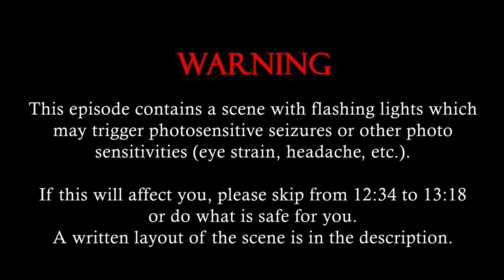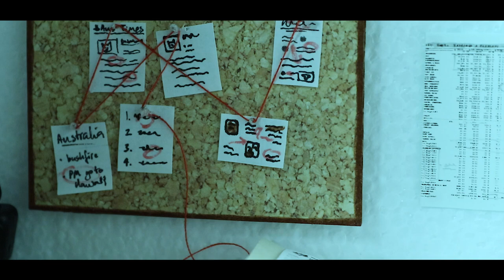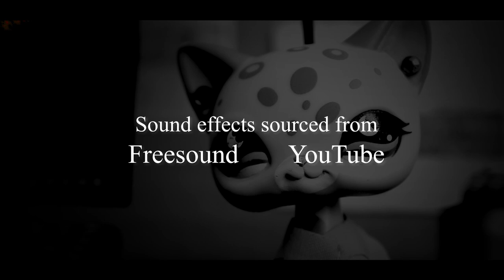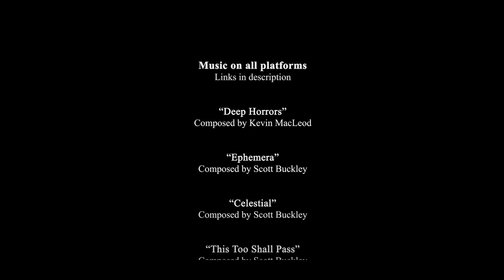LPS: Mystery of the Masked Killer PART 1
❗ WARNING ❗

This episode contains a scene with flashing lights which may trigger photosensitive seizures or other photo sensitivities (eye strain, headache, etc.).  If this will affect you, please skip from 12:34 to 13:18 or do what is safe for you. A written layout of the scene is given below.

“Mystery of the Masked Killer” is targeted towards ages 13+. It contains content (fake blood and mild horror elements) that may disturb viewers and not be suitable for young children.

The story of “Mystery of The Masked Killer”, and all names, characters, and incidents shown are completely fictitious. Any identification with persons (living or deceased) is coincidental and not intended.

With Pawsville's infamous Masked Killer on the loose, Imiza's boss urgently needs her to write about the new hot topic. She accepts, but why is she reluctant? They team up with Miles to publish the new article, and perhaps reveal the identity of the Masked Killer. Who is hiding behind the mask?

Subtitles for this series are offered in:
- English
- Polish (translated by skylla)
- Czech (translated by LPSCatFox)
- French (translated by Hαnoux)

Thank you all so so so so much for sticking with me the past few months!!! I have been working hard on this project and finally seeing it come to life feels so fulfilling, and I'm so happy you get to see it :))

Keep in mind that with other life commitments, it will be another several months until the next episode is released. I would greatly appreciate it if you are patient.

WRITTEN DESCRIPTION OF THE FLASHING SCENE
12:34 Flashing sequence starts
13:18 Flashing sequence ends

Imiza is walking down the corridor and looks at the first door on her right, reading “IT ROOM”. As she hears a mysterious voice say “..played soccer”, the lights start to flicker more. “..Broke his arm..” Says the echoing voice. Tension rises. Imiza is startled by what is happening but she presses on. The voice says “..excelled in music studies”. She looks over to the other side of the corridor, seeing a door with “CRIME” written on it and the voice says “..writes articles in the newspaper… keeps the window open at night..” Imiza can feel her heart pulsing out of her chest. She anxiously looks around and her eyes focus back on the door ahead. “Painted oil canvases on the side..” the voice echoes. Imiza notices the dirty appearance of the “INVESTIGATIVE” sign on the door. Lastly, the voice says “..bright.. red.. streaks..” Panic rises dramatically after hearing those words but fortunately, Imiza is able to calm herself. After a few moments, she continues walking towards the door…

Congratulations to the lucky winners! They were able to guess the title of this series most accurately.

From YouTube:
LpsSkratch

From Instagram:
_everest_manor_
lps_loverart8
lpssugarglider
pumpkinqueen3
wooeys.customs

I would love to see any fanart or edits you make! Be sure to tag me on Instagram or YouTube, or you can send it to me via email  or discord (nat[hashtag]1376).

Chapters:

0:00 Prelude
7:19 Opening Title
7:53 Part 1
23:55 Credits

MUSIC CREDITS

Songs: Ephemera, Celestial, This Too Shall Pass, Ambush, The Long Way Home, Beautiful Oblivion, Solace

Song: Jazz/Blues Practice Loop in Dm

Sound effects provided by YouTube and Freesound.